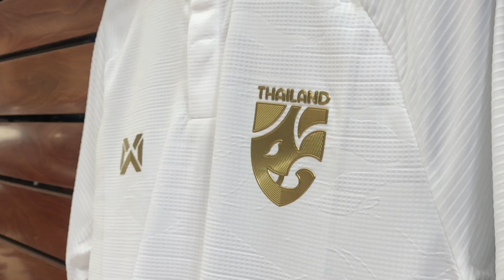CHI TIẾT ÁO THÁI LAN WARRIX 2020 - Trắng, sang, chảnh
Trên tay chi tiết áo Thailand warrix 2020 sân khách cực kỳ sang chảnh.

🛒 Shopee.vn/sportvietnam
 📌 Facebook.Com/sportvietnam